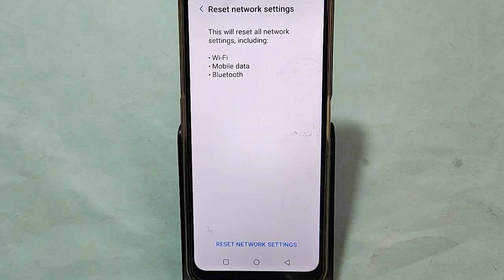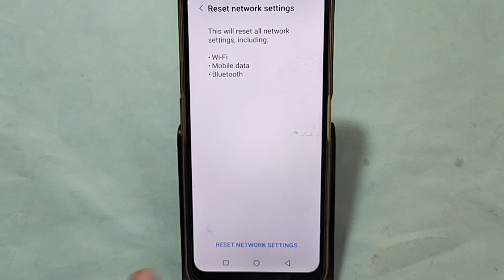Lava Blaze curve 5G Hotspot problem solve kaise kare,How to fix Hotspot problem in Lava Blaze curve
Best powerful CPU under 10k

60-Inch Tripod with Bag

7 Socket 6A Extension Board

multiplug Extension